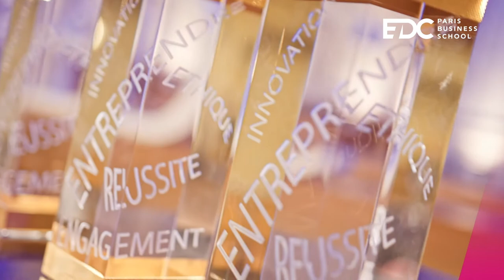The BIG Network EDC ! « L’entrepreneuriat et le leadership entrepreneurial ».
Retour en image sur la soirée « The BIG Network EDC ».
Un grand bravo à nos nominés !
- Prix d’Honneur : Maurice LEVY – Président du Conseil de Surveillance de Publicis Group
- Prix de l’Intrapreneuriat : Yann EMILIAN (promo 88) - CEO de Generali Concierge Services
- Prix de l’Entrepreneuriat : Grégory TREBAOL (promo 02) - Président SAS GROUPE EASYBIKE